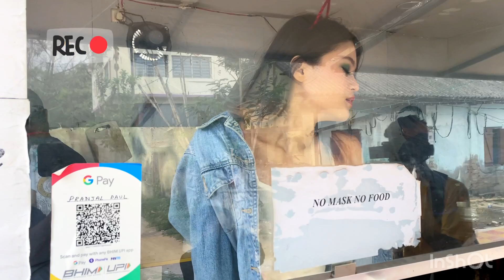Love you baby shooting time fun 🥳sebika & sanju# simon